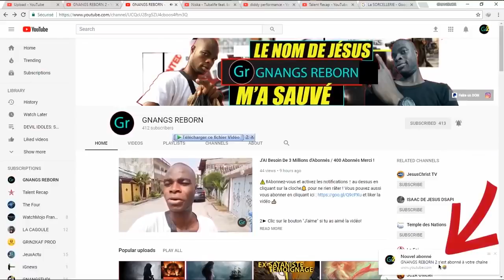MUSIQUE CHRÉTIENNE SATANIQUE: Décryptage!